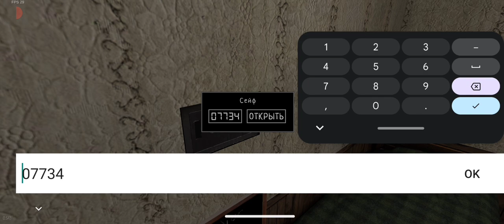The Joker Show _ Main Gate Escape 😱 New Horror Game